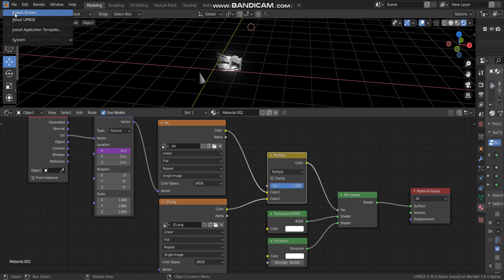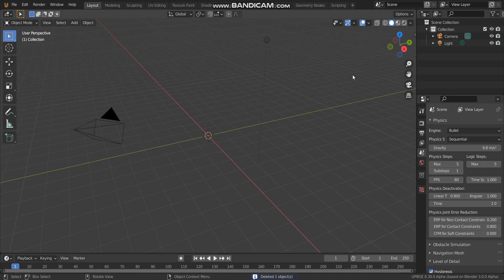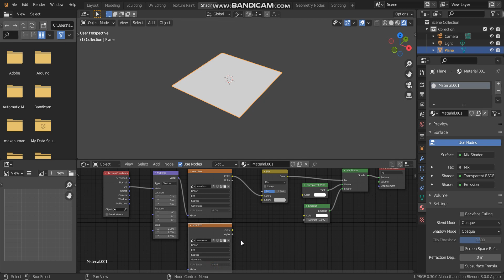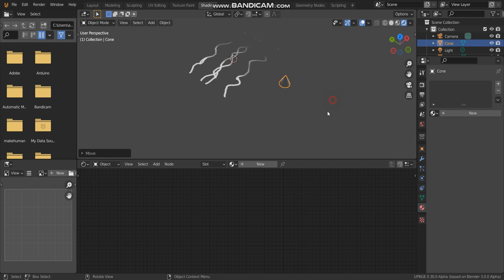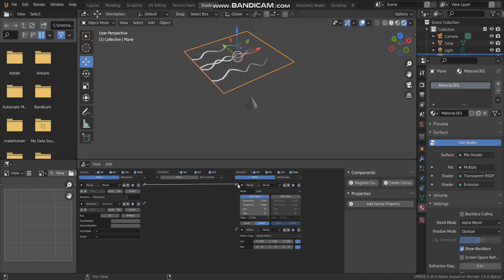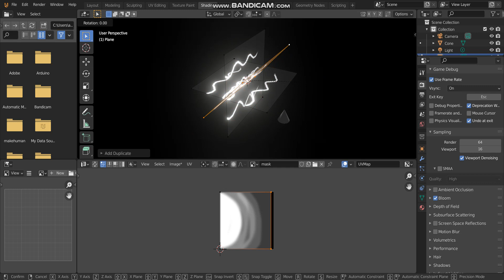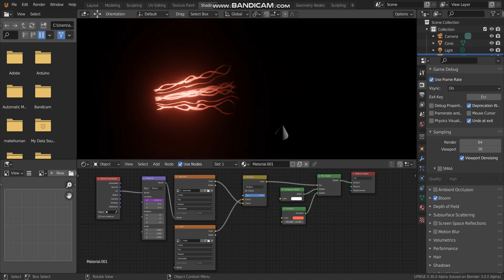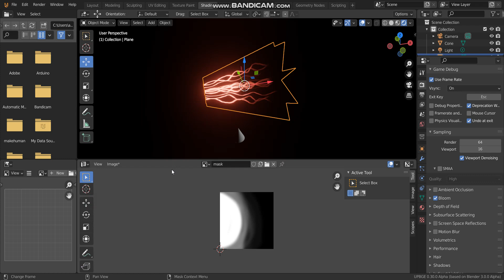[UPBGE]Trail effect 1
Download .blend's file